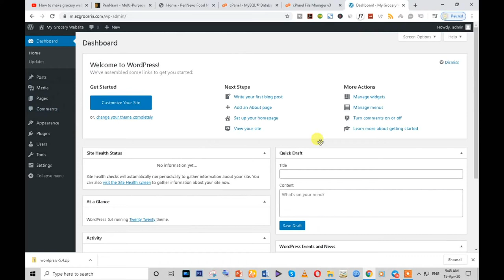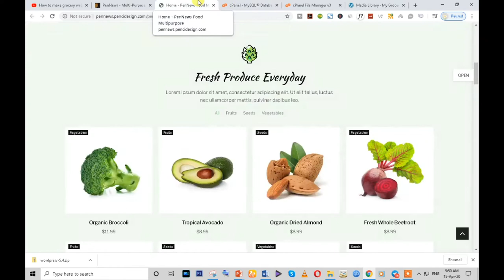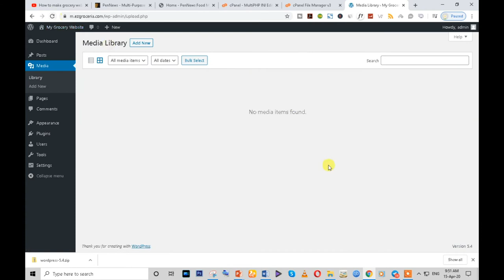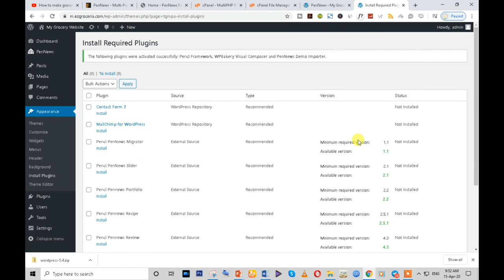how to install themes in WordPress || Install PenNews Theme in WordPress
1.
2.
3.

install WordPress theme,
how to install WordPress themes,
how to install WordPress theme,
how to install a theme in WordPress,
how to install a paid theme in WordPress,
free WordPress themes,
install a WordPress theme,
installing WordPress theme,
install theme forest themes WordPress manually,
manually install WordPress theme,
WordPress theme installation,
how to upload and install a WordPress theme grocery store business,
works in a grocery store,
amazon go grocery store